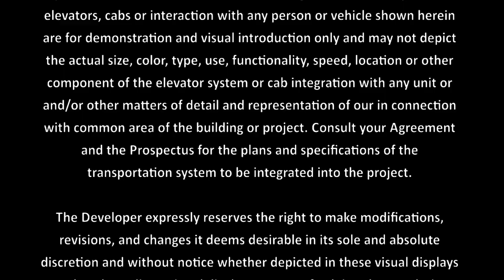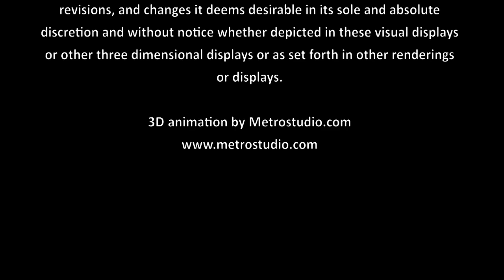Porsche Design Tower - Updated Elevator Sequence